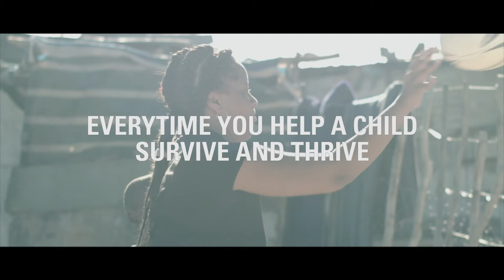There is Hope - Livey Van Wyk from Namibia's story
Livey Van Wyk (31) from Namibia is a former HIV-positive teenage mother. Livey shares her inspiring story and how support from UNICEF helped her achieve a career as a politician.